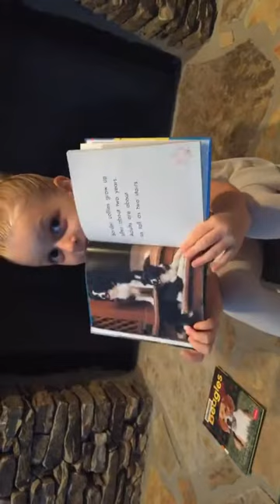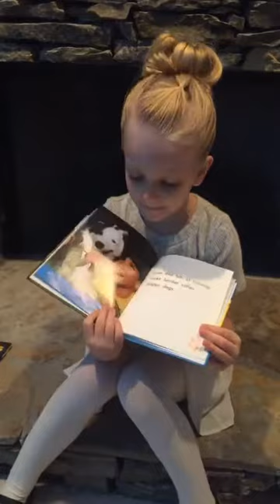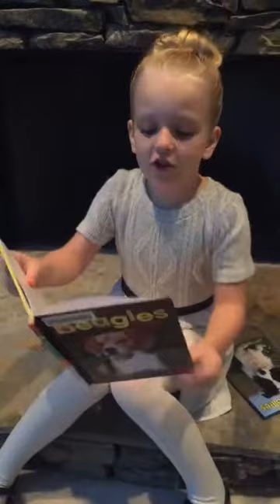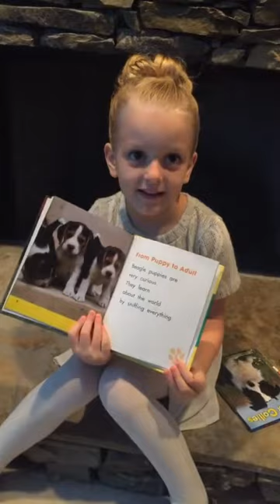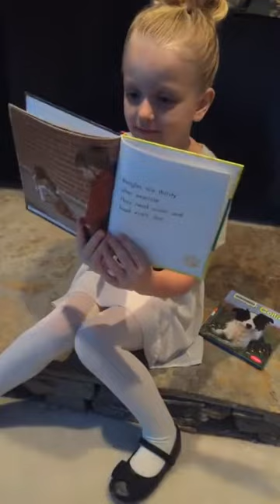Boarder Doddies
A special reading session teaching you everything you never knew about doddies.